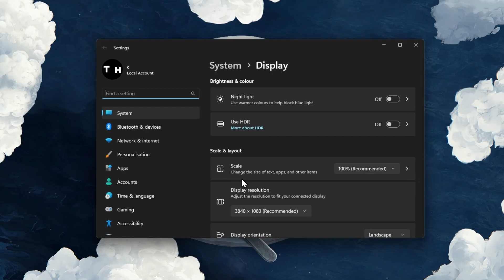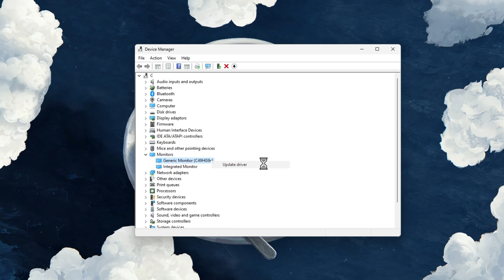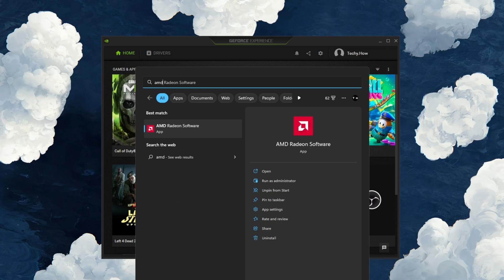How To Fix Screen Flickering on Windows 11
A short tutorial on how to fix the problem when your screen is randomly flickering on Windows 11.

Timestamps:
0:00 Introduction
0:15 Screen Flickering Reasons
0:27 Windows Display Settings
0:54 Windows Update
1:14 Battery & Power Settings
1:32 Update Monitor Driver
1:51 Update Graphics Driver
2:24 Faulty Display Fix